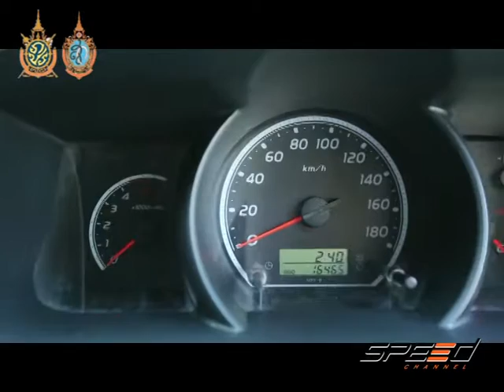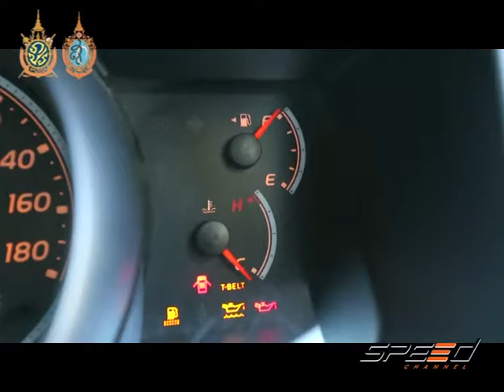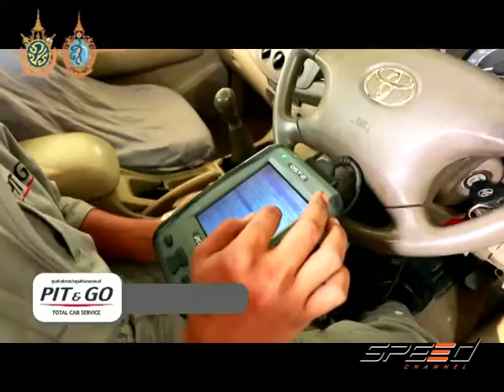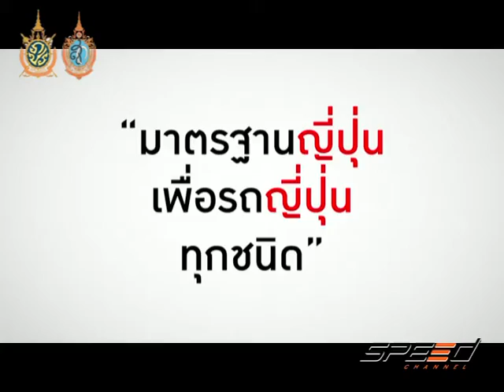Speed Talk 07 10 2016 (2/5)